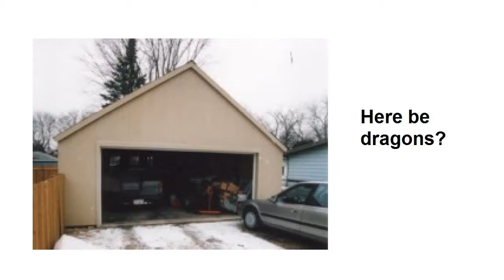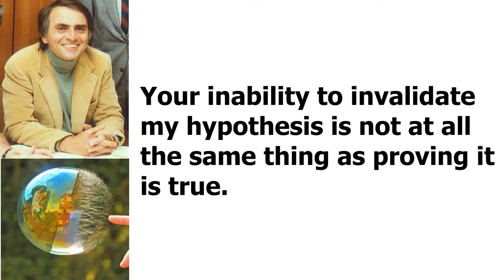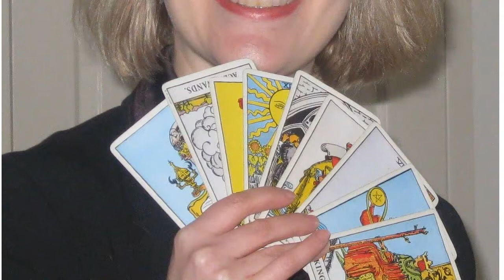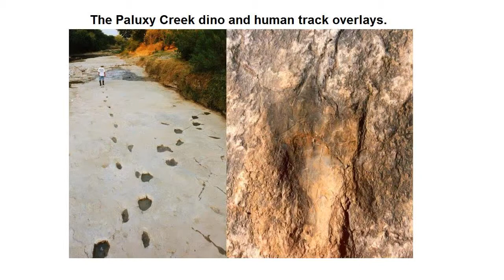Carl Sagan - Dračice v mé garáži